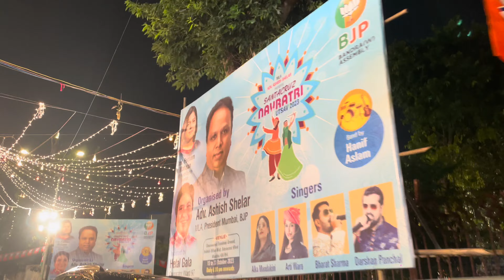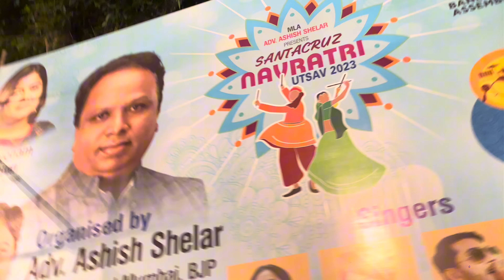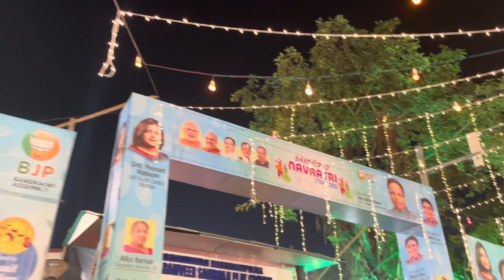Santacruz navratri utsav 2023💘✨ |Nikhil Patil Vlogs|Vlog69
Didi na party karavli bhaubij laa🥳🫶|Nikhil Patil Vlogs| |Bhaubij|💗
@Npvlogs845 …..for daily Vlogs